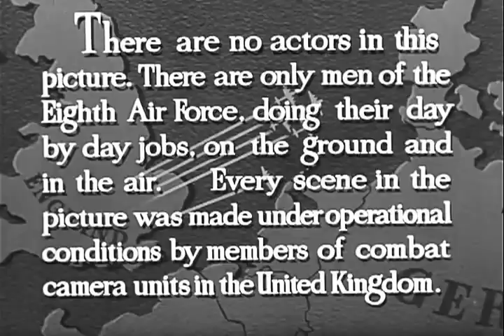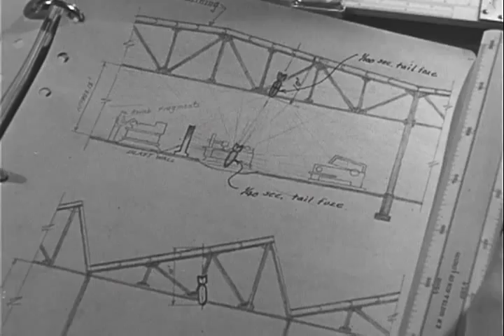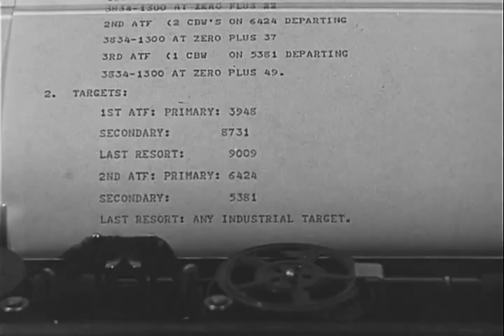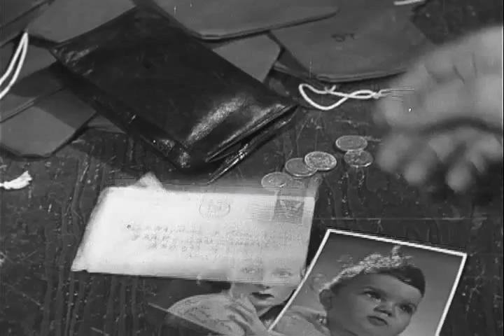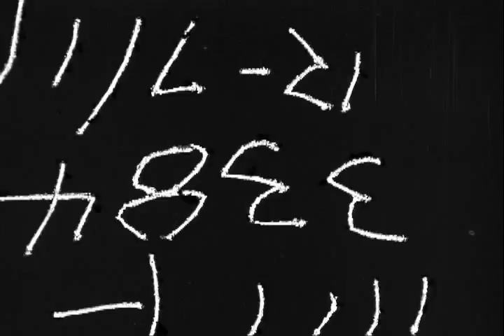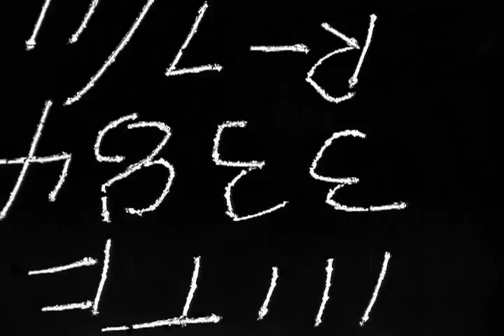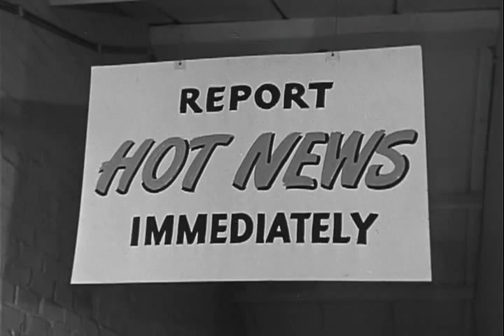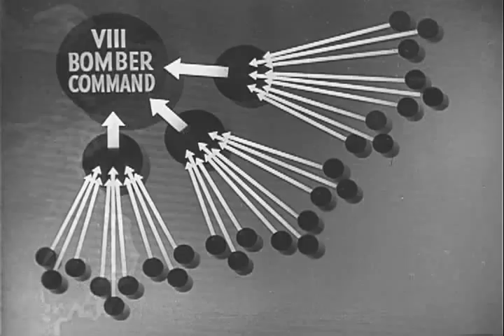TARGET FOR TODAY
TARGET FOR TODAY - National Archives and Records Administration 1944 - ARC Identifier 36776 / Local Identifier 111-TF-3384 - Department of Defense. Department of the Army. Office of the Chief Signal Officer. (09/18/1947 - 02/28/1964). The 8th Bomber Command {8th Army Air Force}, stationed in England, prepares for and executes a daylight precision bombing mission on several German cities, including Brandenburg, Danzig, Goynia, and Marienburg. Reel 1, animated maps locate bombing targets. Reel 2, technicians, particularly of Operational Research, study and outline the bombing mission, Reel 3, oral and written orders follow high-level consultations on intelligence, operations, navigation, and bombing; bombs are loaded on airplanes. Reel 4, crews of planes are awakened, eat breakfast, and begin extensive briefing on their missions. Reel 5, briefings continue. Reel 6, crews arrive at air fields, receive final briefings, board planes, check equipment, and take off. The composition of a fighting "group" is described in detail. Reel 7, after being intercepted by German fighter planes, the bombers reach their targets and disburse for bombing runs. Reel 8, targets are bombed and groups reassemble for the return to England.Reel 9, planes land and crews are interrogated. Reel 10, interrogation continues and information and combat photographs are utilized in upper-echelon critiques. Reel 11 shows miscellaneous combat shots, as the narrator pays tribute to the Air Force. DVD Copied by Master Scanner Thomas Gideon.